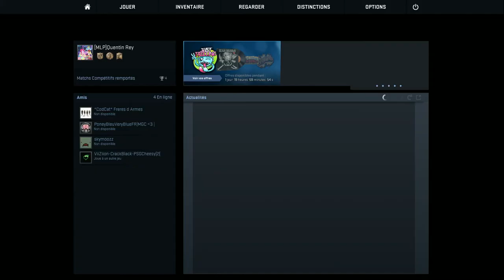cs go tutorial part II